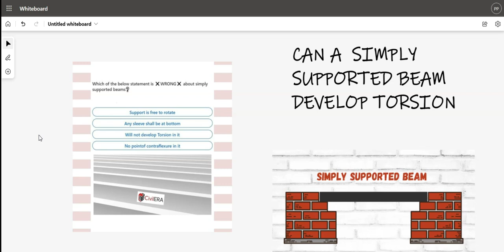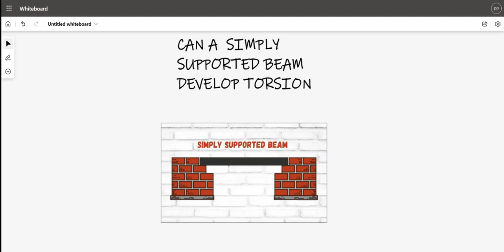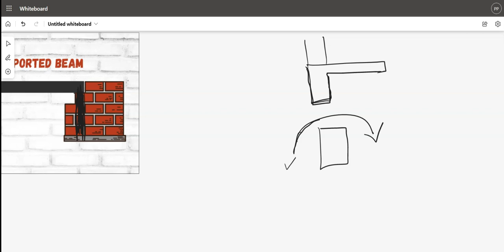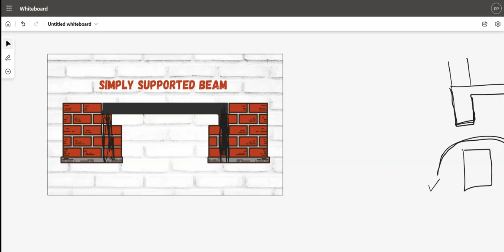Simply Supported Beams - Will it develop Torsion?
Generally, students ask about Torsion in beams, how to decide torsion reinforcement in beams etc. Will a simply supported beam develop torsion is a question lesser thought.

Similarly, all questions like what is simply supported beam, how do you calculate Simply supported beam bending moment, simply supported beam deflection etc are always discussed.

When you combine the 2 words simply supported beam and torsion and ask this question, all of a sudden it becomes an interesting structural question.
The answer is simple if you understand the basics. If not, it is really a tricky question. I have explained this in the structural design tutorial today. Please watch and if you like it, really click the like button 😊

The video covers the listed structural topics
# What is a simply supported beam practically
# What is Torsion
# What is over turning
# How is over turning different from Torsion
# Why Torsion cannot occur in a simply supported beam

You can read my related blogs to understand simply supported beams and Torsion including compatibility torsion and equilibrium torsion and the design of torsion principles in the blogs below.

Please like and follow the YouTube channel and also my blog.